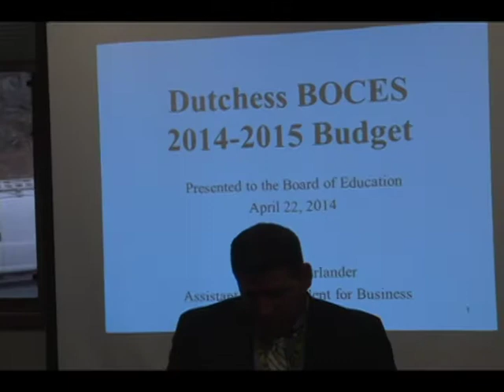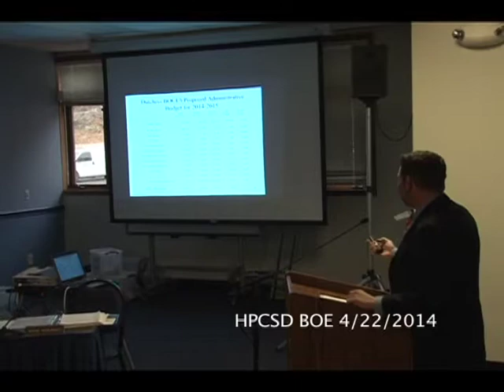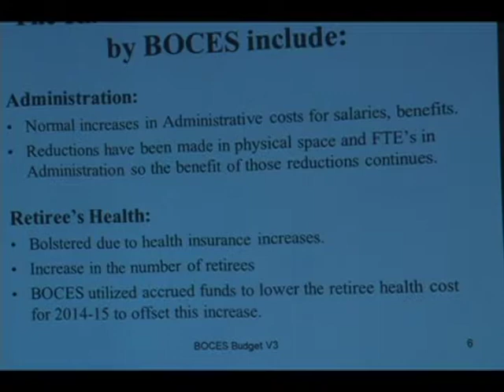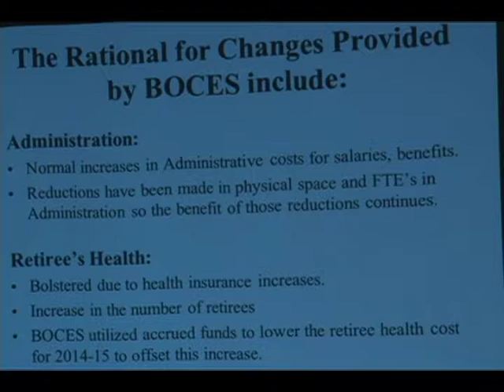HPCSD Board of Education 4/22/2014